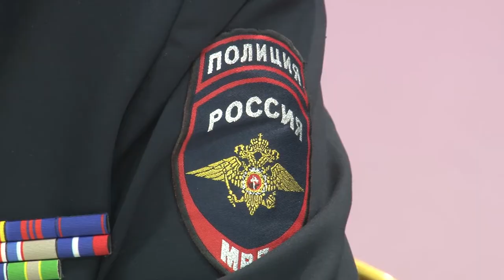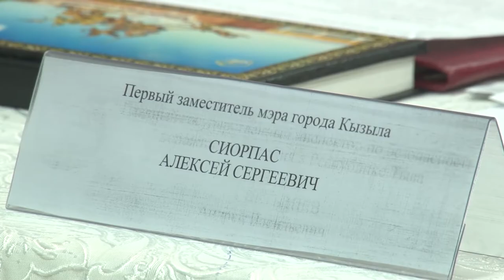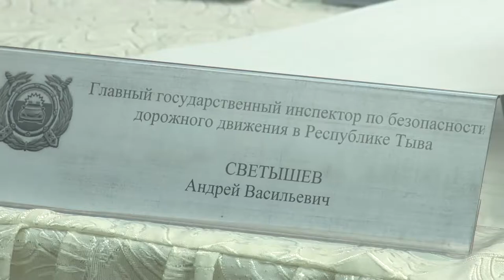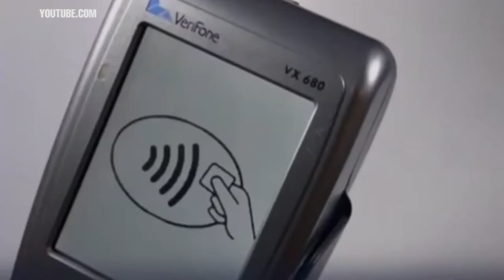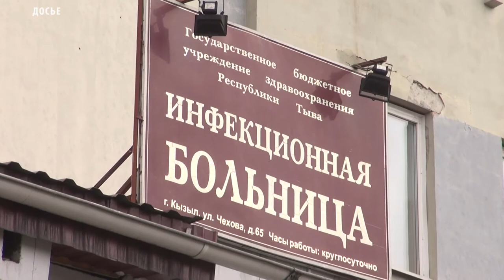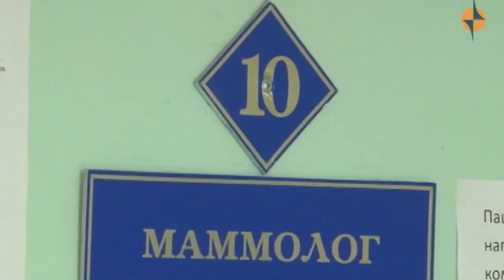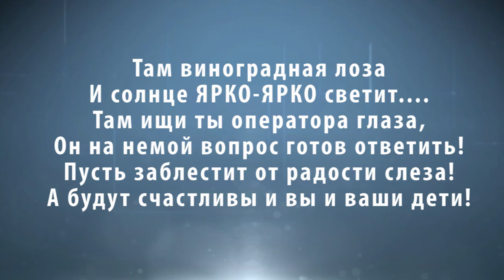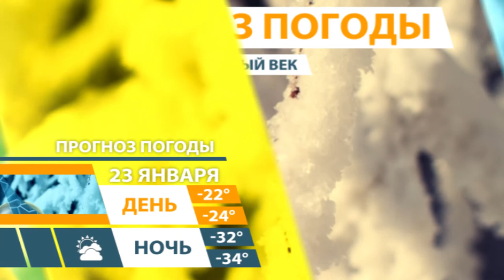Новости Тувы 22 01 19